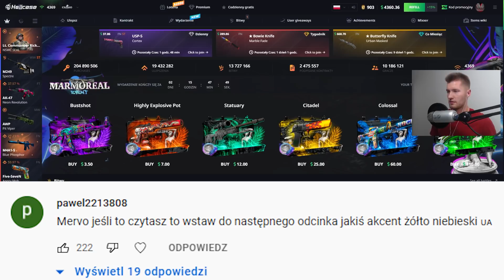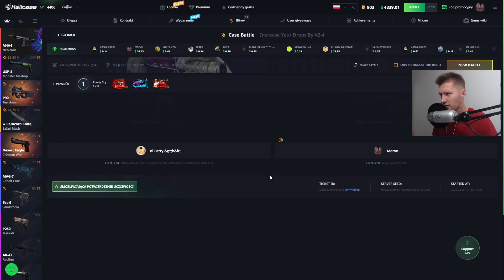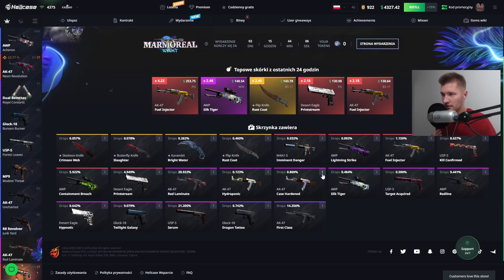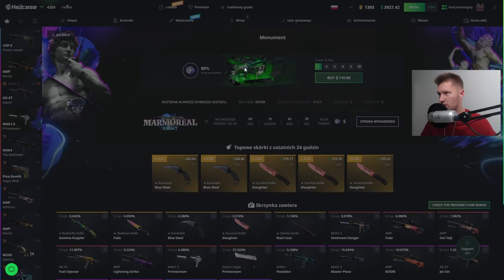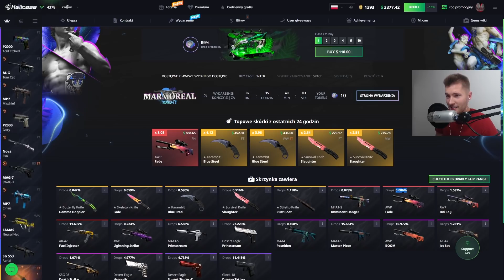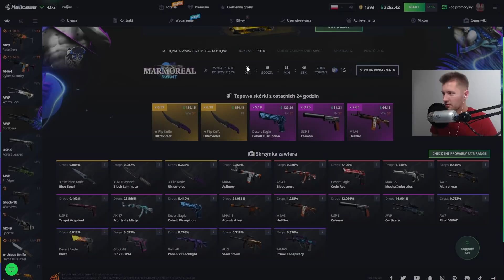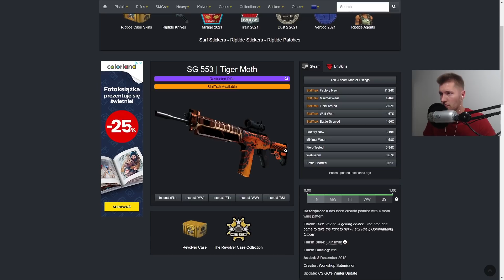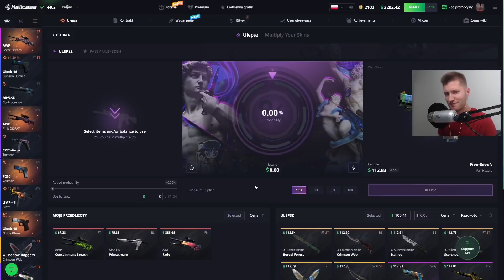0.086% szansy na AWP Fade WYSTARCZYŁO!! | Mervo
Wpisz kod Mervo na i otrzymaj 0.70$!  A następnie +10% +7% i +5% przy każdym kolejnym doładowaniu!